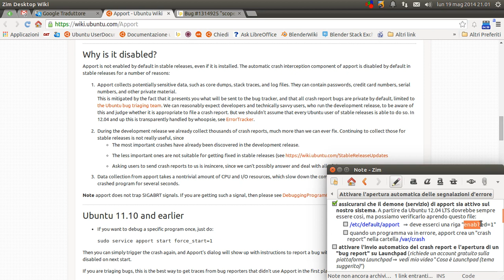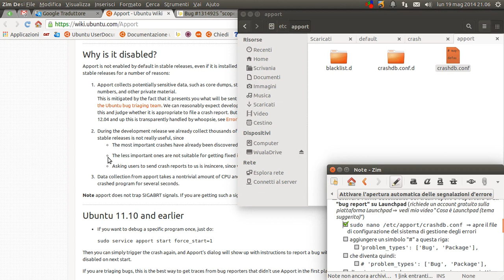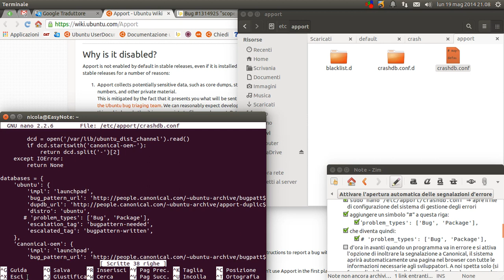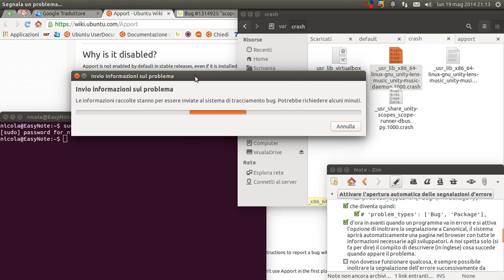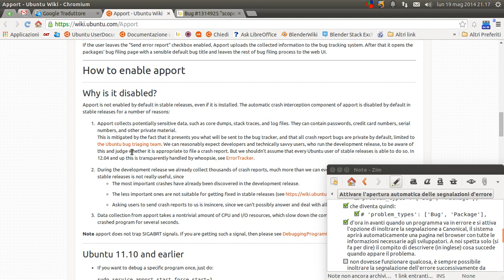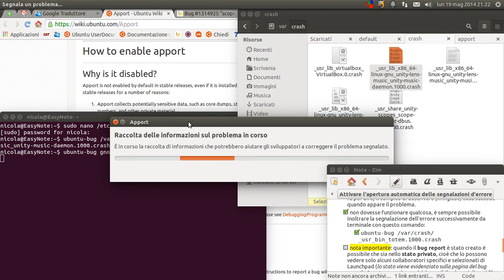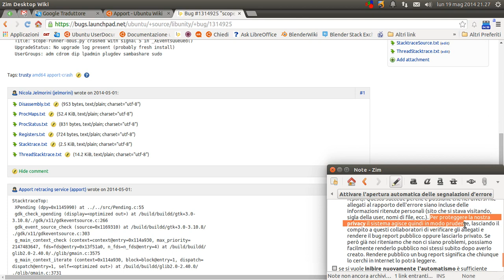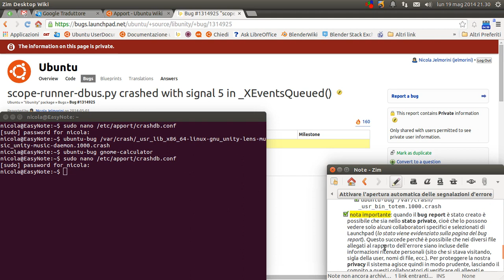Attivare l'apertura automatica delle segnalazioni d'errore (bug)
Nelle versioni finali di Ubuntu, al contrario di quelle in sviluppo, la segnalazione automatica dei problemi (bug) non è attivata (vedi

Per riattivare questa funzionalità procedere come segue:
[1] assicurarsi che il demone (servizio) di apport sia attivo sul nostro sistema.
[*] /etc/default/apport  ⇒ deve esserci una riga "enabled=1"
[*] quando un programma va in errore, apport crea un "crash report" nella cartella /var/crash

[2] attivare l'invio automatico dei crash report e l'apertura di un "bug report" su Launchpad
[*] è necessario un account gratuito sulla piattaforma Launchpad ⇒ vedi il mio video dal titolo "Cosa è Launchpad (tema suggerito)"
[*] sudo nano /etc/apport/crashdb.conf  ⇒ apre il file di configurazione del sistema di gestione degli errori
[*] aggiungere un simbolo "#" a questa riga
'problem_types': ['Bug', 'Package'],
[*] che diventa quindi:
# 'problem_types': ['Bug', 'Package'],

[3] se si vuole inibire nuovamente l'automatismo è sufficiente riaprire il file modificato al punto precedente e togliere il simbolo "#" dalla riga indicata

D'ora in avanti quando un programma va in errore e si attiva l'opzione di inoltrare la segnalazione a Canonical, il sistema aprirà automaticamente una pagina nel browser con tutte le informazioni necessarie agli sviluppatori. A noi spetta solo (si fa per dire) il compito di descrivere (in inglese) cosa succede quando appare il problema.

Non dovesse funzionare qualcosa, è sempre possibile inoltrare la segnalazione dell'errore successivamente da terminale con questo comando (esempio di comando):
[*] ubuntu-bug /var/crash/_usr_bin_totem.1000.crash

nota importante:
quando il bug report viene creato è possibile che sia nello stato "privato", cioè che lo possono vedere solo alcuni collaboratori specifici e selezionati di Launchpad. Questo succede perché è possibile che nei diversi file allegati al rapporto dell'errore siano incluse delle informazioni ritenute personali (sito che si stava visitando, sigla della user, nomi di file, ecc.). Per proteggere la nostra privacy il sistema agisce quindi in modo prudente, lasciando il compito a questi collaboratori di verificare gli allegati e rendere il bug report pubblico oppure lasciarlo privato. Se però noi riteniamo che non ci siano problemi, possiamo facilmente renderlo pubblico noi stessi subito dopo averlo creato. Rendere pubblico un bug report significa che chiunque lo cerchi in Internet lo potrà leggere.